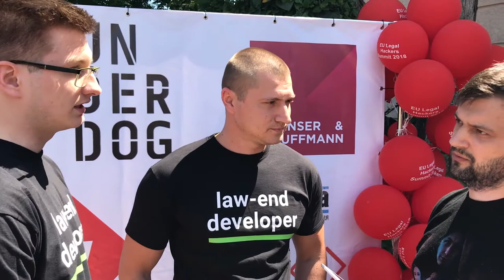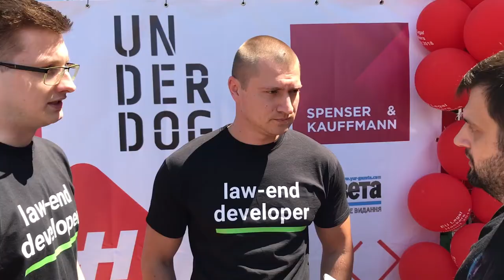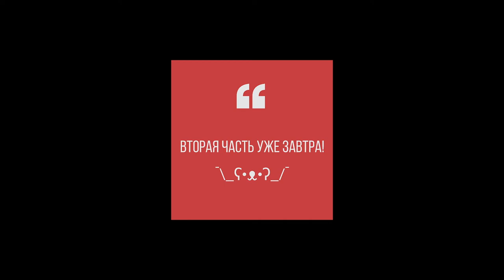AMA session #1 @ EU Legal Hackers Summit (Odessa)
Разбавил умные лица юристов глупыми вопросами об аренде блокчейна в Одессе, существенных условиях смарт контракта, ботизации инструкций П6, П7 и Порн Хабе. Свои варианты ответов пишите в комменты.

От вопросов страдали мэтры доктринального толкования крипто-маразма: Нестор Дубневич, Андрей Костенко, Тарас Копий и Арсен Бучковский под присмотром Андрея Кристенко.